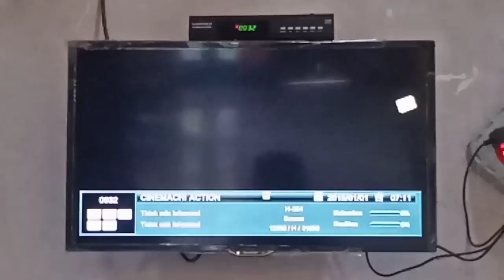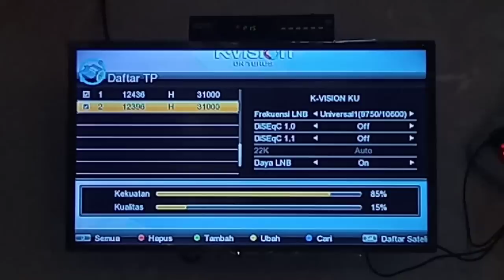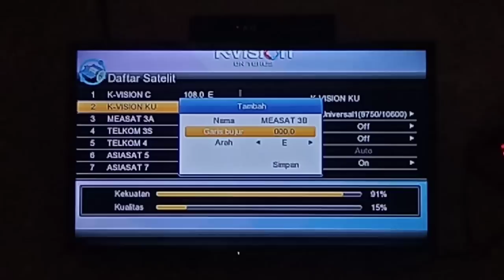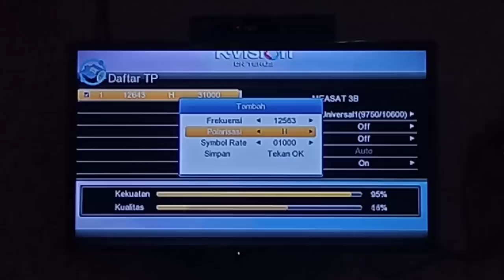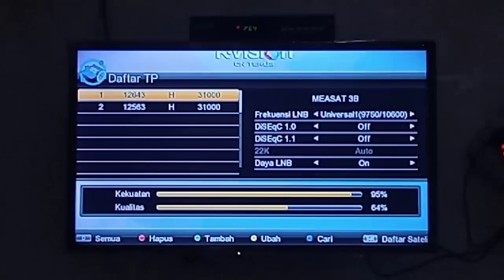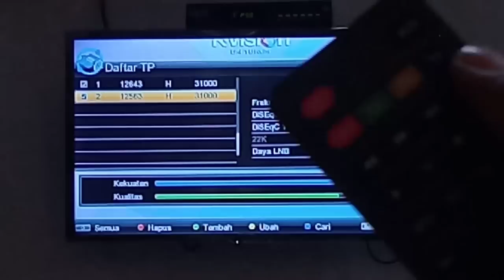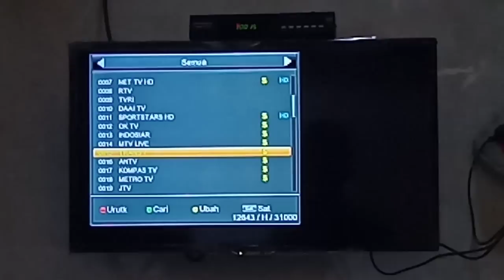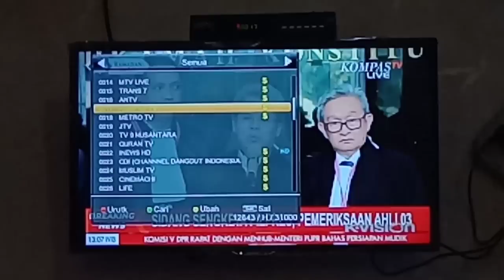servis measat 3B k vision tidak ada sinyal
Peluncuran sofware ini hanya untuk hiburan biar lebih nyaman dipakek Semoga aman tanpa kendala  Bila berkenan monggo dicoba selebihnya simak vidionyaAda kurang lebihnya sw tolong kasih saran dan kritikan biar tuk selanjutnya biar saya perbaiki dalam pengeditan tuk lebih teliti Keutamaan agar penjenengan semua bisa menikmati tanpa ada kendala sedikitpun
Semoga sw ini bermanfaat, selamat mencoba dan menikmati.NB: Sw dilarang menyebar luaskan dengan kepentingan pribadiBergabung dengan channel ini untuk mendapatkan akses ke berbagai keuntungan

tautan link software